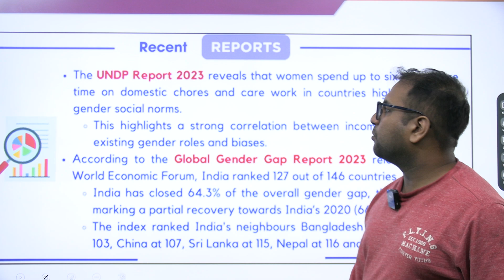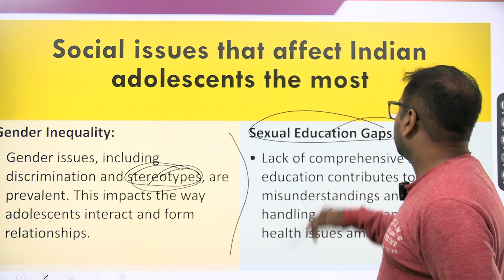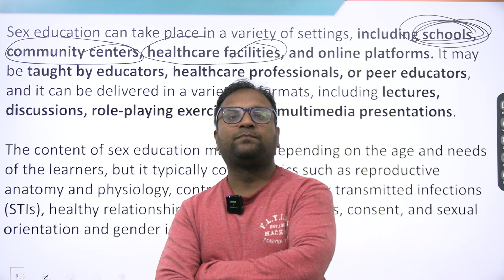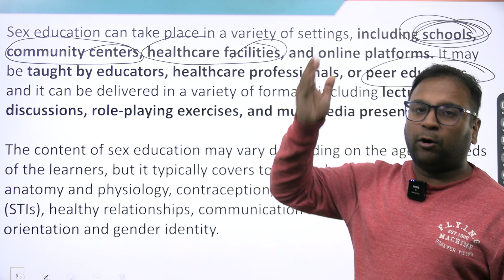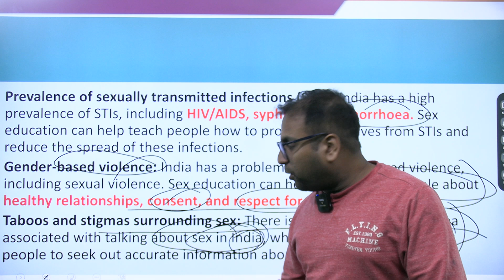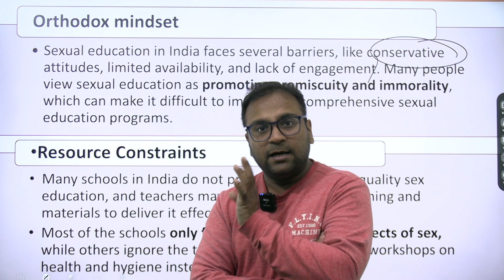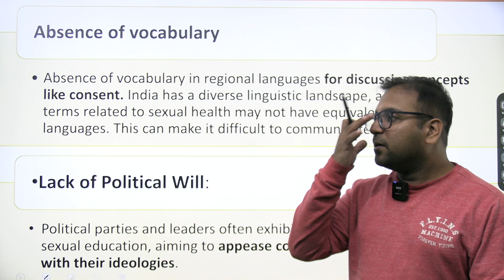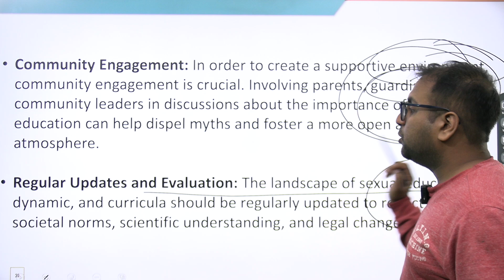Importance of Sex education